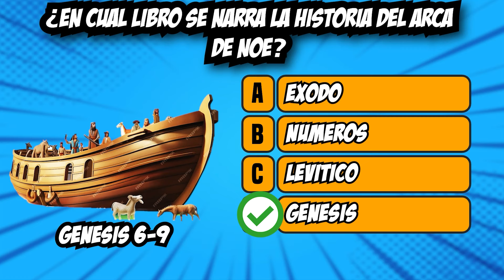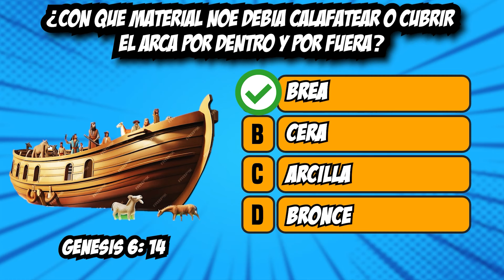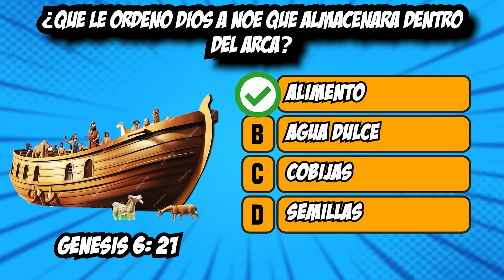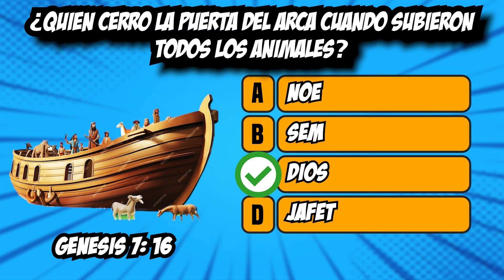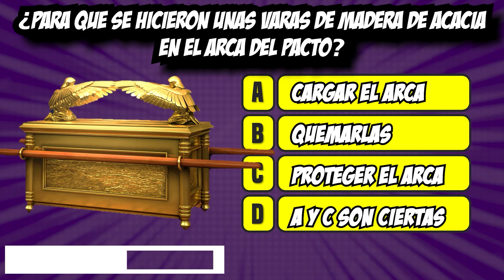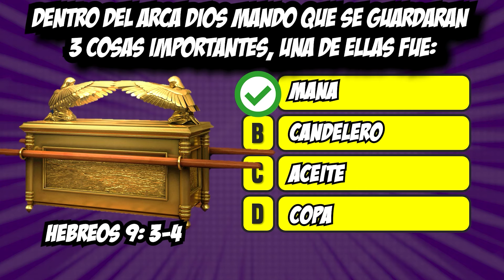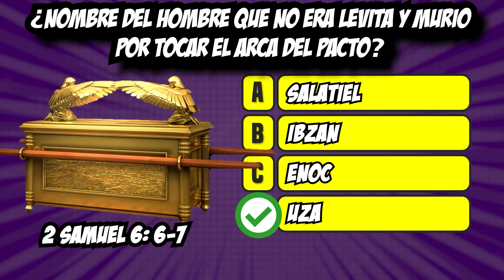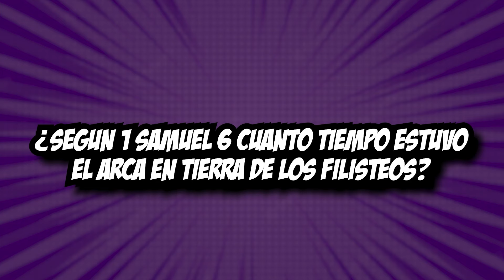EL ARCA DE NOÉ Y ARCA DEL PACTO 🛥️⛈️ | 50 PREGUNTAS BIBLICAS | JUEGO BIBLICO